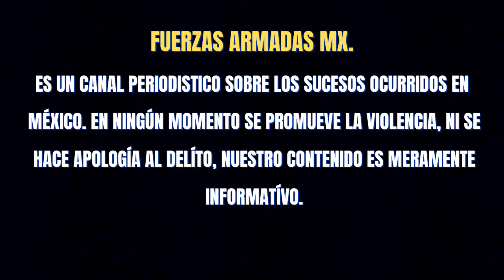ANDRES MANUEL LOPEZ OBRADOR CONDECORA A SALVADOR CIENFUEGOS ZEPEDA 🌎🇲🇽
El presidente de México Andres Manuel Lopez Obrador, condecoro a salvador cienfuegos zepeda Ex secretario de la defensa nacional.